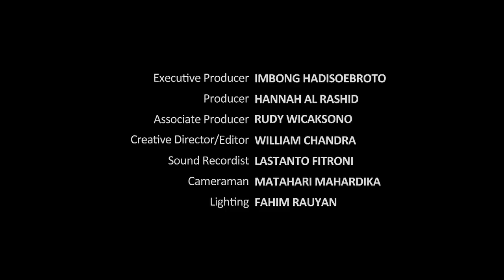RealTalk with Joe Taslim - Part 2 of 4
Joe Taslim talks to us about his career. It took him 5 years to land his first film role, and the he blew us away in The Raid and Fast and Furious 6..